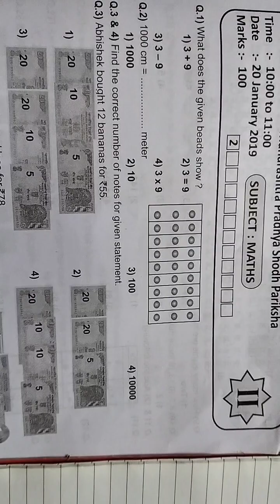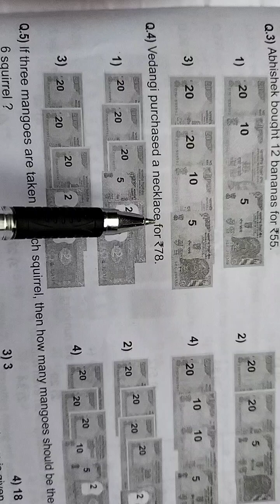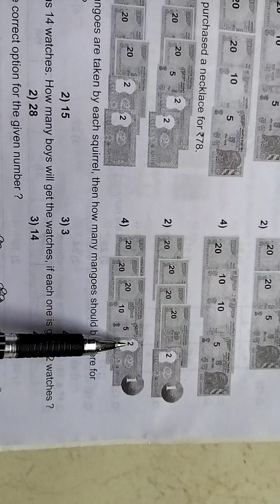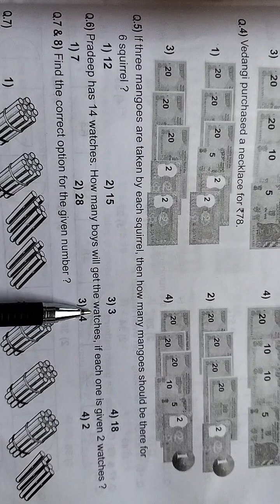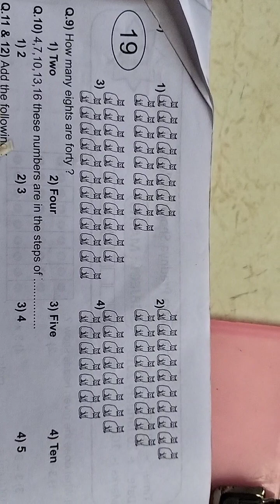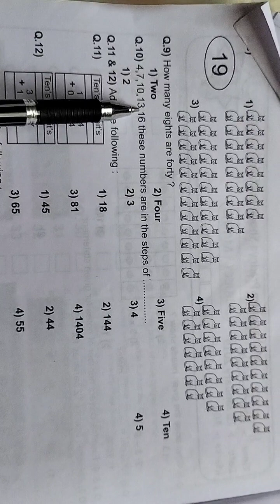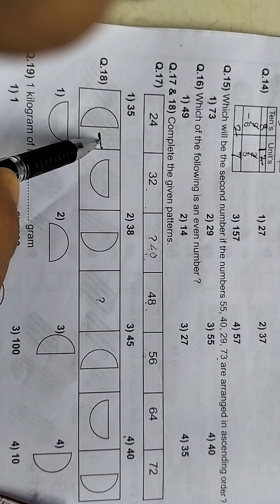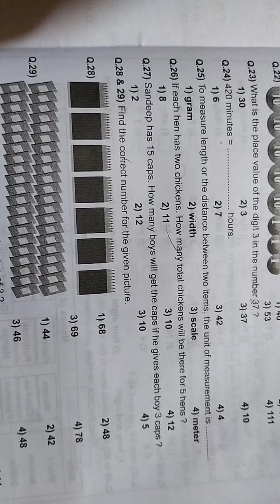Maharashtra Pradnya Shodh Pariksha Standard 2nd Subject -Math Question paper 2019